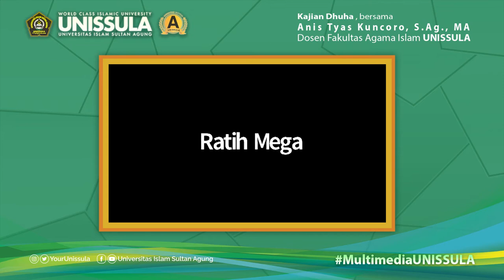Menjaga Amanah Majelis Dhuha 16 - Anis Tyas Kuncoro, S.Ag., MA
Kajian Tendik / Kajian Majelis Dhuha  episode ke 16 disampaikan oleh Anis Tyas Kuncoro, S.Ag., MA yang merupakan salah satu pengajar di Fakultas Agama Islam UNISSULA

Tema : Menjaga Amanah

Terlaksana Jum'at, 17 Desember  2021